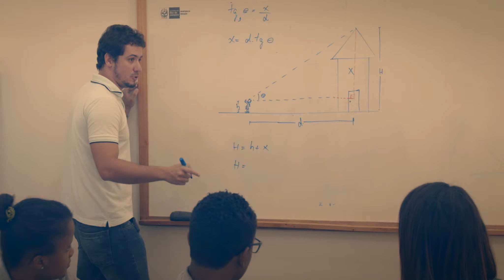Educando: fazendo a diferença - Versão espanhol / Educando: making a diference - spanish version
Conheça mais o projeto Educando

Learn more about the Educando program

Más información sobre el proyecto Educando